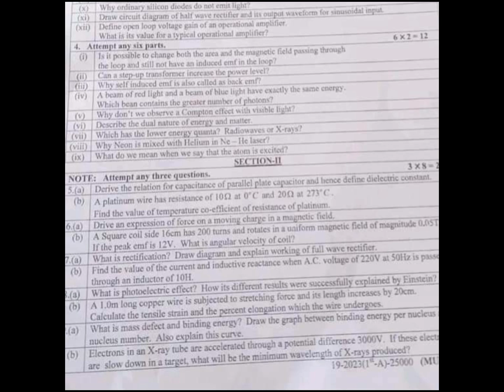12th Class Physics Multan Board Paper First Time-2023 Solved Objective